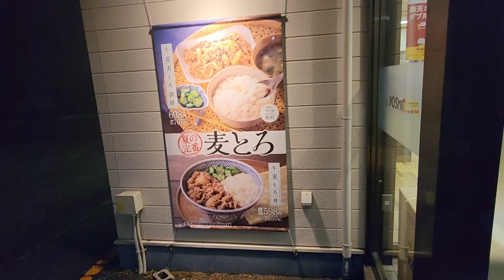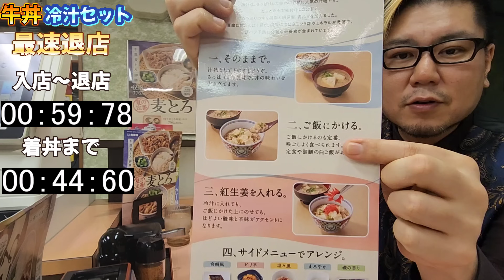【最速退店シリーズ】吉野家 牛丼冷汁セットで最速退店する男。